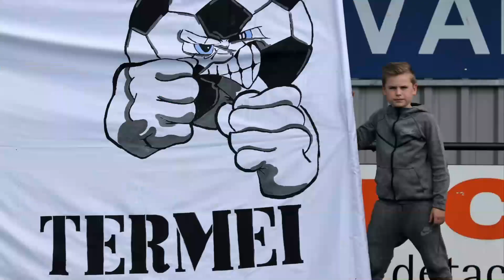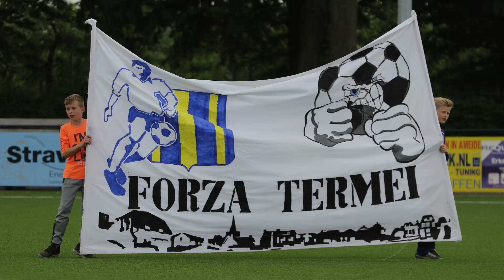Interview met de pupil van de week Sil van den Broek 24 11 2018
Zaterdag speelt Ameide 1 tegen Schelluinen 1. Pupil van de week is deze week Sil van den broek. Sil is speler van JO12-1. Zijn positie in het team is vooral laatste man.

Sil is vaak te herkennen doordat hij goed ingepakt is met kleding. In het veld is het ook een bijtertje. Als er gebikkeld moet worden zal hij er zeker als één van de eerste bij zijn , iets wat zaterdag bij het eerste wellicht ook nodig is. Hij kan dus in de rust als het nodig is nog wel wat tips geven. Mocht Sil uitgespeeld worden door een tegenstander probeert hij vaak d.m.v een correcte sliding de bal alsnog te heroveren. Als laatste man probeert hij samen met de rest van de achterhoede al regelmatig om de bal rond te spelen maar hij is ook niet te beroerd om de bal waar nodig naar voren te schieten. Sil is een constante speler die vaak niet opvalt maar wel heel nuttig is. Waar anderen nog wel eens wisselvallig zijn door de ene wedstrijd een 10 te scoren en de andere een 5 zit Sil vrijwel altijd op een 7. Kortom een speler die het bij Ameide ook nog wel eens ver kan gaan schoppen. Succes Sil en geef het goeie voorbeeld maar vast.

Zaterdag 24 November 2018: Ameide 1 – Schelluinen 1, Aanvang 15.00 uur.